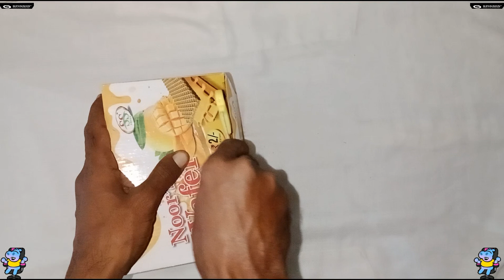children songs l baby songs l kids videos l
(आप का हमारे चेनल पर स्वागत ह)
[हम इस चेनल पर बच्चों के वीडियो ]
{बनाते हैं आप का दील से स्वागत ह}
baby songs
kids songs
songs for kids
children songs
kids videos
toddler songs
best kids songs
kid songs
kids video songs
sing-along songs
nursery songs
kids song
songs for children
kids animation
kids education
for kids
rhymes songs
babies songs
eli kids cartoons and songs
songs for babies
little angel kids songs
videos for kids
children rhymes
super simple songs
baby shark
kids videos for kids
baby songs new
baby songs a b c d